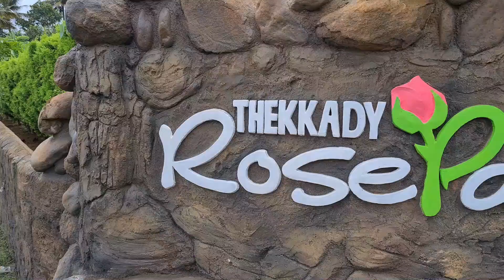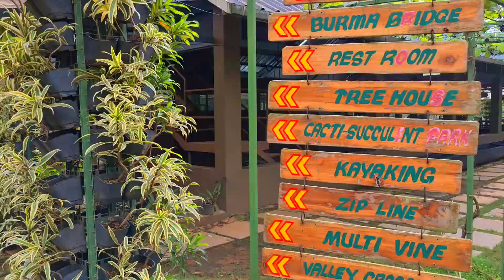Thekkady vlog -Things to do in thekkady -Places to visit in Thekkady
If you guys want some idea about spending a couple of days in Kerala- Thekkady, this video is for you !!!